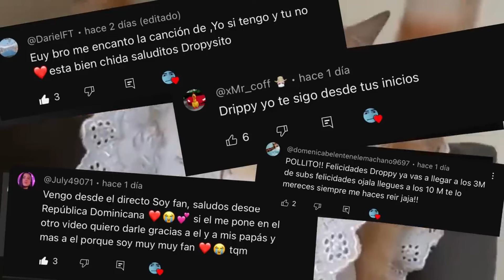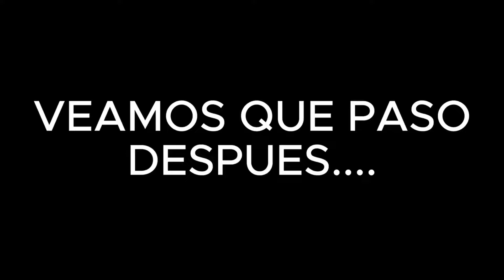ESPIANDO A MIS PADRES TURBIOS😈🔥